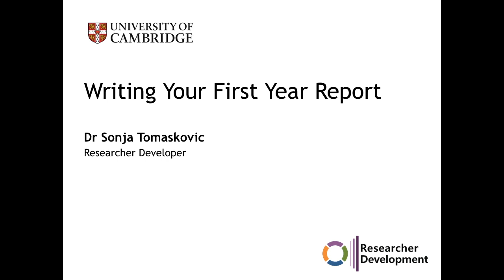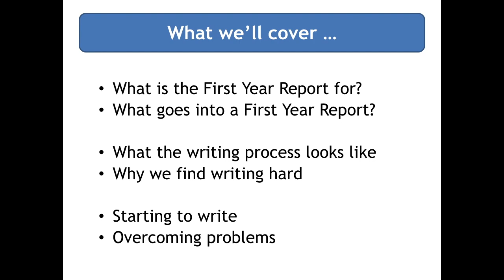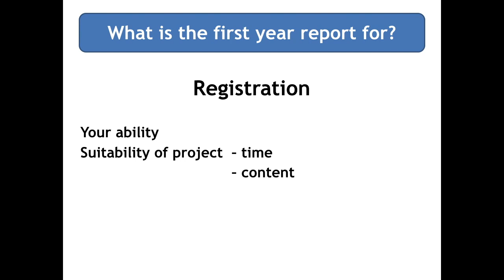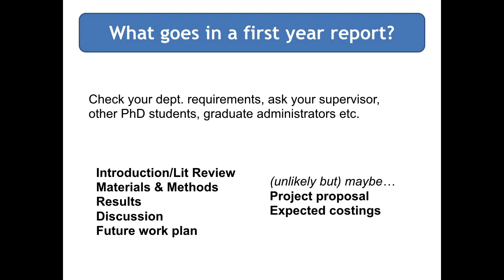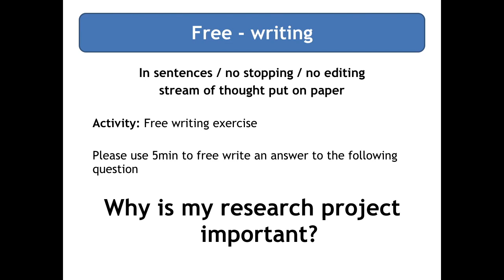STEM First-Year Report 1/4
Part 1: Introduction & starting to write